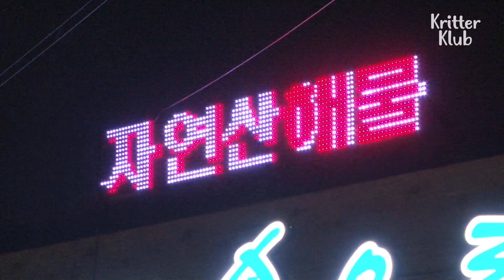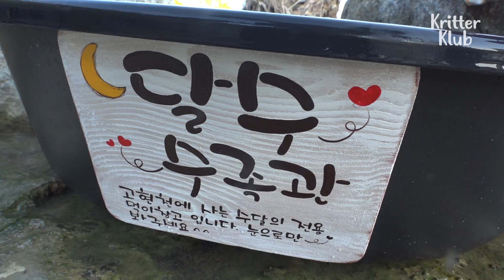Otter Prefers Fish In The Restaurant To The Ones In The River, But Why? | Kritter Klub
Otter Dalsoo who lives in the river breaks into the fish tank to steal fresh fish! The reason why this otter prefers the fish in the restaurant rather than the ones in the river is?